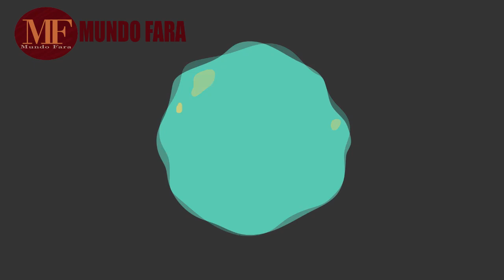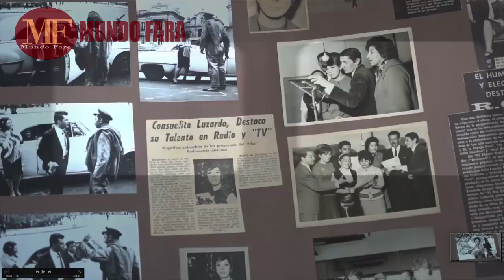QUE PASÓ CON CONSUELO LUZARDO? | La tía cena de Caballo viejo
QUE PASÓ CON CONSUELO LUZARDO?